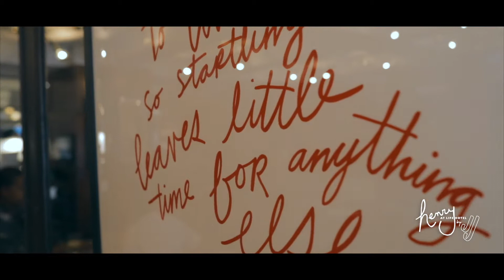Chef JJ @ Henry Nomad Hotel